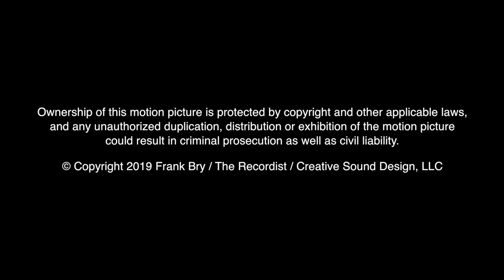Vickers Machine Gun Sound FX Library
The Recordist is proud to present a whole new series of HD Professional sound effects libraries featuring rare and unique guns. Second in the series is the Vickers .303 British machine gun. Recorded on a 400 acre ranch in North Idaho with a huge amount of microphones and handheld recorders. Perspectives include attached, very close, medium and distant. From just a few inches out to 150 meters this collection has you covered. 10 mono and 7 stereo microphones provide a wide range of source material from this amazing “Steam Punk” machine gun. The weapon recorded is authentic, not a replica.